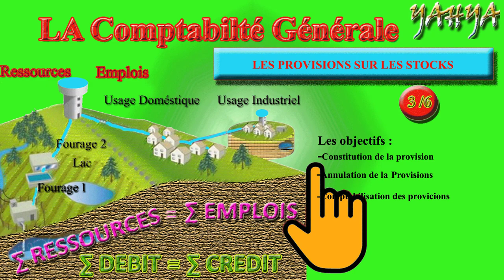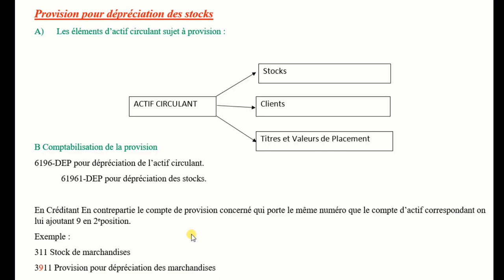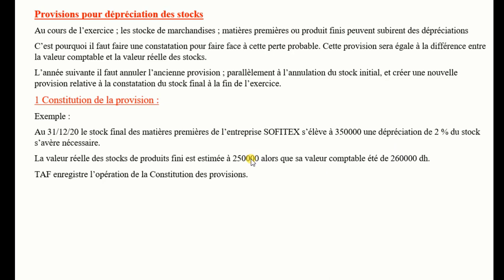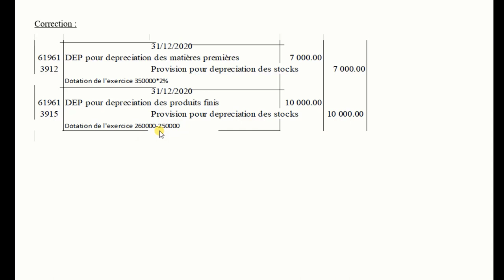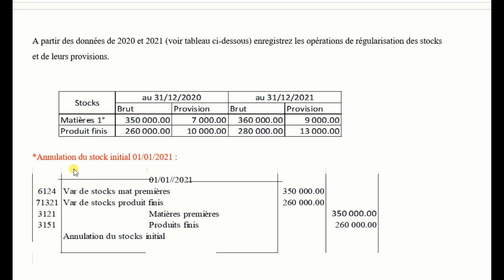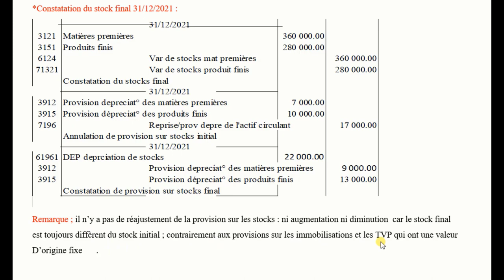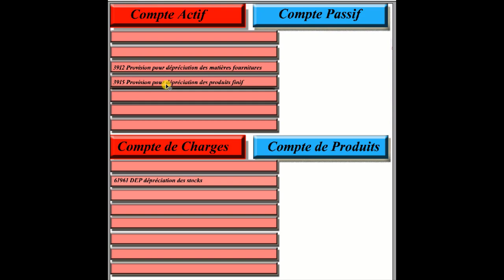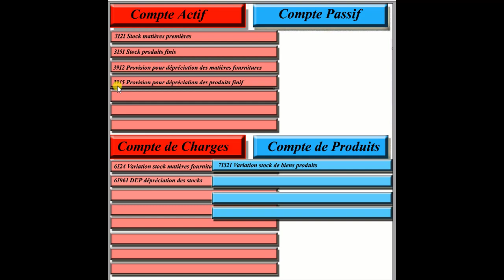LES PROVISIONS SUR LES STOCKS 3 SUR 6 المحاسبة العامة بالدارجة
Parmi les travaux d’inventaire ; et après les amortissements .vient l’étape de calcul et de constatation des provisions. Dans le but d’atteindre l’image fidèle, les provisions nous permettent de rapprocher les éléments du patrimoine de l’entreprise de leur juste valeur. Cette vidéo, sera consacrée aux provisions pour dépréciation des stocks, et leur traitement comptable. Ce cours va s’articuler autour de 3 points :
 1 –Constitution de la provisions.
 2 – Annulation de la provisions .
 3 – Comptabilisation des provisions.